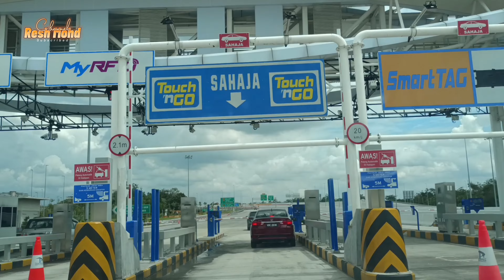#97 DASH HIGHWAY - FIRST TIME NAIK DASH HIGHWAY (PART 1) KAMPUNG MELAYU SUBANG -MONT KIARA KL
JOM KITA TRY DARI KAMPUNG MELAYU SUBANG PERGI KE MONT KIARA MENGGUNAKAN DASH HIGHWAY

SD QUALITY - Completed
HD QUALITY- Completed
FHD QUALITY- Completed
4K QUALITY  - Completed

Damansara–Shah Alam Elevated Expressway
The beginning of the expressway will be at the Puncak Perdana U10 Shah Alam intersection. It will act as a link for Puncak Perdana, Alam Suria, Denai Alam, Kampung Melayu Subang, Jalan Sungai Buloh, RRIM, Kota Damansara, Damansara Perdana and Mutiara Damansara. The expressway will end at the Penchala interchange, linking it to the Damansara–Puchong and Sprint Expressway .

Interchanges do include Puncak Perdana, Alam Suria, Denai Alam, Kampung Melayu Subang, Galaksi, Subang 2, LTSAAS, RRIM, Surian, Kenanga, Mutiara Damansara and Penchala.

The increasing development along the links of Shah Alam and Jalan Batu Arang ( Persiaran Mokhtar Dahari ) facilitated the need for increasing road capacity. So, Prolintas proposed that the expressway to be built to meet these requirements. It would not only serve as an alternative route for Persiaran Surian in Kota Damansara and to the Subang Airport, but also act as a link between east and west of Klang Valley, thus crossing over the New Klang Valley Expressway , and linking existing expressways such as the Guthrie Corridor Expressway , LDP and SPRINT. In addition, the expressway will solve congestion to the existing routes caused by the development at the Rubber Research Institute of Malaysia 's land in the area.

This highway is officially opened on 13 October 2022, an opened to traffic on 14 October 2022, from 12:01 am The toll were free of charge from the officially opened date until 30 November 2022 [2] [3]

EXIT 3101 Puncak Alam Interchange
EXIT 3102 Alam Suria Interchange
EXIT 3104 Interchange Nature Trail
EXIT 3105 Kampung Malay Subang Interchange
EXIT 3105 Galaxy Interchange
EXIT 3106 Subang 2 Interchange
EXIT 3107 LTSAAS Interchange
EXIT 3108 RRIM Kwasa Damansara Interchange
Hentian sebelah.jpgRRIM Kwasa Damansara Layby
Tri-Complex Building
EXIT 3109 Surian Interchange
EXIT 3110 Kota Damansara Interchange
EXIT 3111 Sunway Damansara Interchange
EXIT 3112 Damansara Perdana Interchange
EXIT 3113 Penchala Interchange

Sumber: WIKIPIDEA

 • All Tracks | Roya...

 • Best Music Of The...

Scandinavianz Music Playlist | Artist

 • Dance & Electroni...

Bright Music Playlist | Mood

 • Bright Music Play...